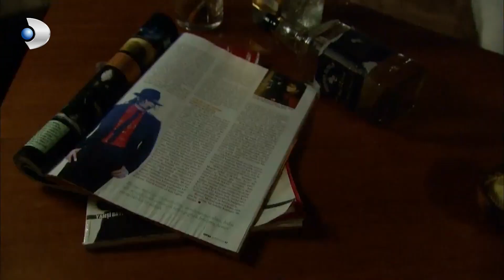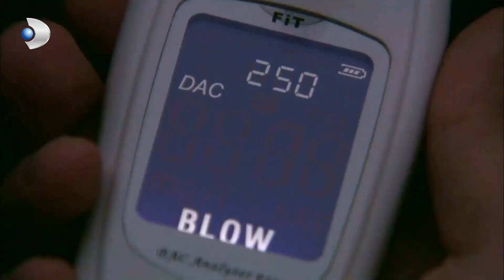Vural, O Geceyi Anlattı! - Fatmagül'ün Suçu Ne?